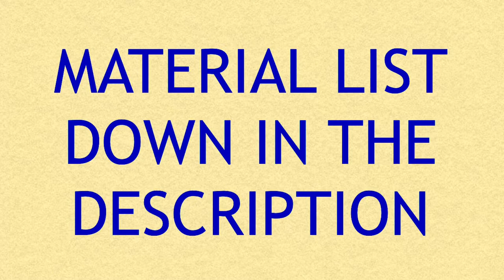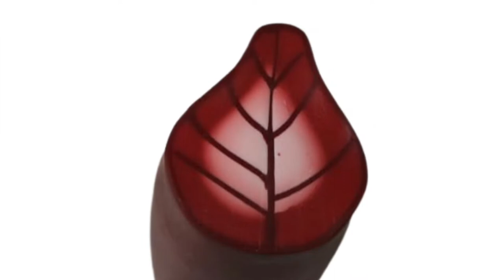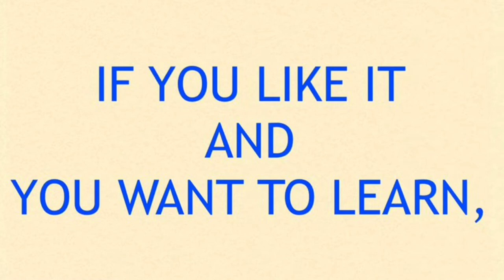Leaf cane with polymer clay 4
In today's tutorial I teach you how to make a leaf cane with polymer clay. I have done it with autumn tones, but you can also use green tones to make a happy spring leaf. I hope you like it!!

MATERIALS:

• Corinthian and white polymer clay
• Pasta machine
• Rollers and blades for polymer clay